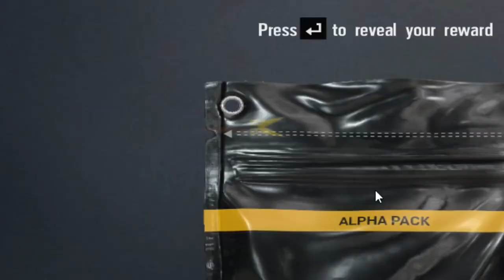The Suicidal Clutch | Rainbow Six Siege (Diamond Gameplay)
I know I haven't posted in a long time. Work has been killer and now that the holidays are here, I have had time to work on a video. I hope you enjoy and thank you everyone for the continued support. Hope you all have a wonderful New Year and I'll see you in 2018!

Ending Song- Alan Walker- Force

                                  9 Vert
                                  9 Hort
                                  65 ADS

The Suicidal Clutch | Rainbow Six Siege